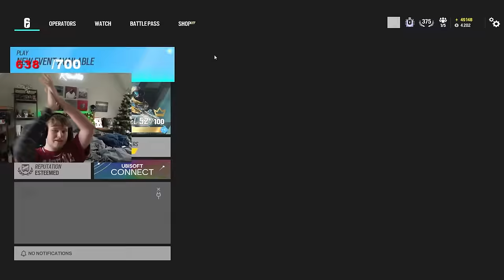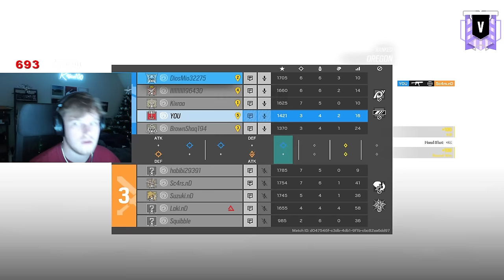Mastering the Copper to Champ Speedrun (Finale)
rasco100 charm is out NOW! Go to my twitch and do !charm

Chapters
0:00 Emerald
22:02 Diamond
1:12:16 Hitting Champion
1:12:24 Outro

Sensitivity :
12/12 35/50/51/56/57/59/60/89 | 400DPI

Graphics:
Everything low/off

 Display
Aspect Ratio➔ 16:10
Refresh Rate➔ 240
FOV➔ 87

 Gear
Mouse➔Superlight (red)